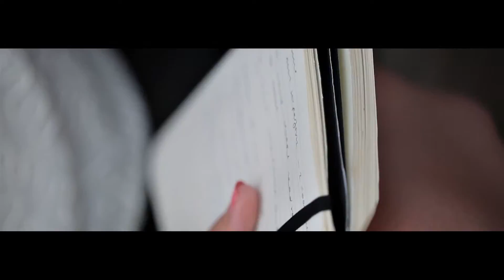GINMARE IBIZA V4 Compressed